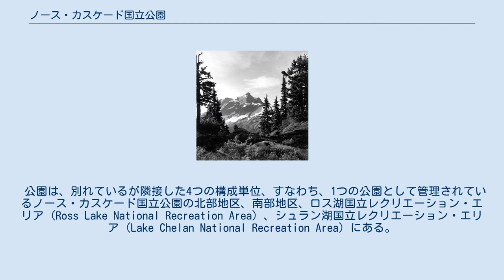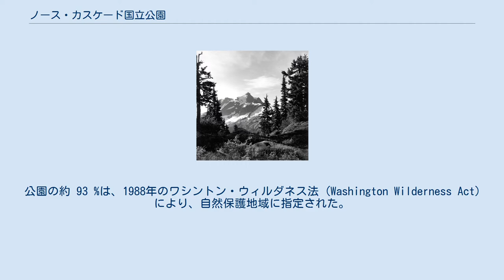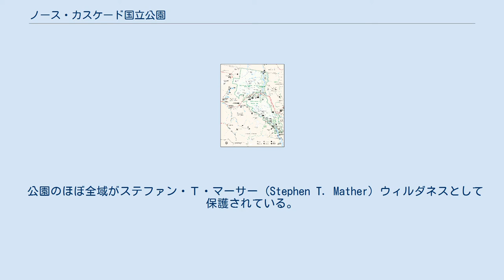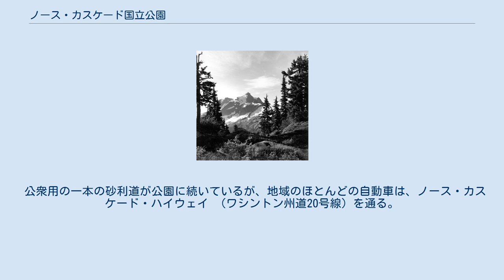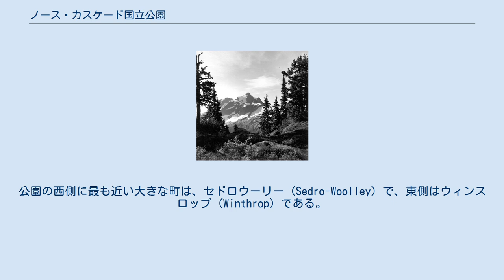ノース・カスケード国立公園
1967年、ノース・カスケード国立公園北部地区のデスペアー山(Mount Despair) ノース・カスケード国立公園の地図 1985年と比較した2003年のローワー・カーティス氷河 (Lower Curtis Glacier) ノース・カスケード・ハイウェイ (North Cascades Highway) からの風景 カスケード峠の道からマジック山方向を見る。
1980年以来ヨーニング氷河 (Yawning Glacier) は著しく後退した。
 ノース・カスケード国立公園 （ノースカスケードこくりつこうえん、North Cascades National Park）は、ワシントン州にある米国の国立公園である。
 公園は、別れているが隣接した4つの構成単位、すなわち、1つの公園として管理されているノース・カスケード国立公園の北部地区、南部地区、ロス湖国立レクリエーション・エリア (Ross Lake National Recreation Area) 、シュラン湖国立レクリエーション・エリア (Lake Chelan National Recreation Area) にある。
面積は2,772 km² （685,000 エーカー）で、カスケード山脈 (Cascade Range) で構成されている。
 いくつかの国立自然保護地域とブリティッシュコロンビア州の公園の土地も、ノース・カスケード国立公園に隣接している。
公園は起伏に富んだ山の峰が特徴となっている。
公園の約 93 %は、1988年のワシントン・ウィルダネス法 (Washington Wilderness Act) により、自然保護地域に指定された。
同法はまた、マウント・レーニア国立公園とオリンピック国立公園内で自然保護地域を指定している。
 毎年2万人前後が、この公園を訪れている（2006年は、19,167人）。
 公園内の117 km²の地域に、318の氷河がある（ポスト他 (Post et al.) 1971年）。
これはワシントン州以南の49州のどの公園よりも多い。
公園内の全氷河は、1980年から2005年にかけて著しく後退し、後退速度は増えつつある。
最近の気候温暖化により夏により沢山の氷が融け、冬にも融ける出来事が増え、冬の積雪が減っている。
カスケード山脈の氷河のいくつかは、最近10年間で融けて消えた。
ボストン・ピークの北斜面のボストン氷河は、広さ7 km²で、園内最大の氷河である。
その他の大きな氷河（2.5 km²より大きなもの）は、 公園は野生動物で有名である。
 その手付かずの自然のため、オオカミ、ヒグマ、カナダオオヤマネコ、ヘラジカ、クズリ、その他多くの珍しい動物が生息している。
 公園のほぼ全域がステファン・Ｔ・マーサー (Stephen T. Mather) ウィルダネスとして保護されている。
このためほとんど維持管理された建物や道路は、公園の北部及び南部地域にはない。
公園は、バックパッカーや登山家に最も人気がある。
公園内で最も人気がある目的地の1つは、カスケード峠 (Cascade Pass) で、インディアンの旅行ルートとして使用された。
砂利道の終わりから4マイルの自然歩道を通っていくことができる。
エルドラド・ピーク (Eldorado Peak) と周辺の山に加え、北及び南ピケット山脈 (Picket Range) も、氷河と高い登攀技術が必要な岩のため、登山家に人気が高い。
公園北西隅にあるシュサン山は、国内で最も写真撮影された山の1つで、公園内で2番目に高い （2,781 m / 9,127 フィート）。
 もう一つの公園の知識を深める面白い方法は、ボートで、シュラン湖 (Lake Chelan) からステヒーキン (Stehekin)に遡る方法である。
釣りと未開地でのキャンプに加え、カヌーやカヤックも含むボート乗りが、ロス湖で人気がある。
 公衆用の一本の砂利道が公園に続いているが、地域のほとんどの自動車は、ノース・カスケード・ハイウェイ （ワシントン州道20号線）を通る。
このハイウェイは、ロス湖国立レクリエーション・エリア (Ross Lake National Recreation Area) を通り抜けている。
公園の西側に最も近い大きな町は、セドロウーリー (Sedro-Woolley) で、東側はウィンスロップ (Winthrop...